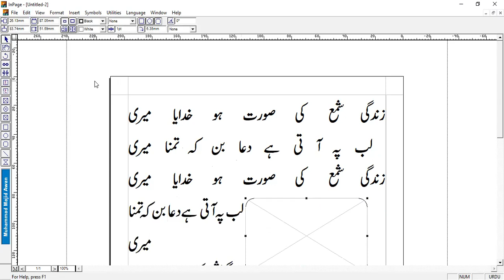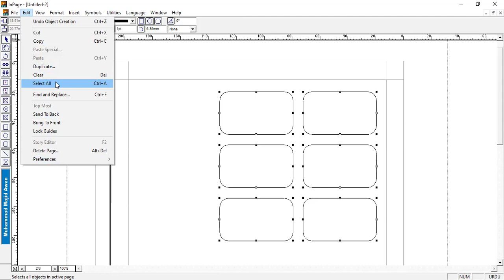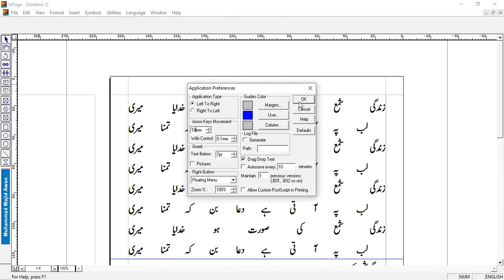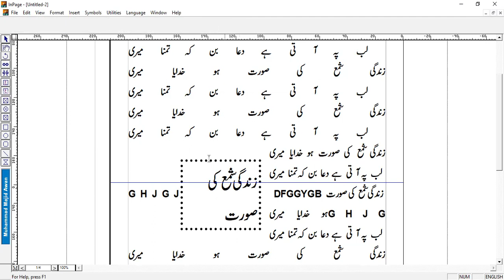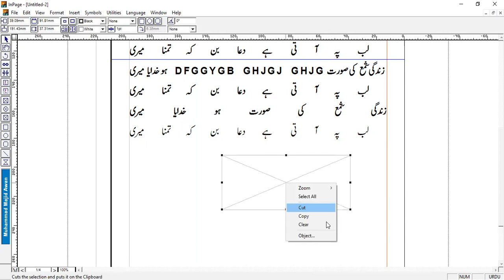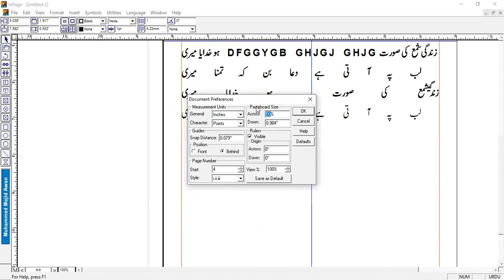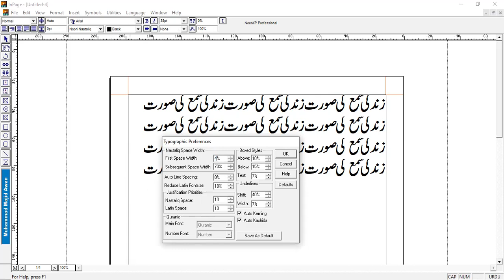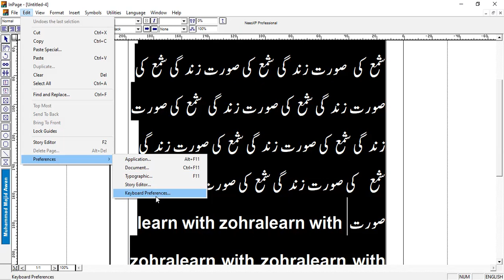InPage Edit Menu Mastery: Maximize Efficiency with Preferences and Typographic Settings (Lecture 4)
Welcome to Lecture 4 of our InPage series! In this enlightening session, we will dive deep into the Edit Menu of InPage and unveil its powerful features. Learn how to navigate preferences and leverage typographic settings to enhance your editing capabilities. Discover the secrets of application and story editing, and explore the creative possibilities with watermarks and keyboard features. Join us as we provide tips and tricks to streamline your InPage workflow and unlock the full potential of the Edit Menu. Don't miss out on this opportunity to master InPage editing!

Inpage lecture 4 Edit Menu | Preferences | Typographic | Application | Story Editor |Watermark | Keyboard.
You will learn all the options which are present in the edit menu.
UNDO
PASTE SPECIAL
CUT COPY PASTE
PREFERENCES,
 KEYBOARD PREFERENCE
STORY EDITOR
TYPOGRAPHIC
DOCUMENT, APPLICATION